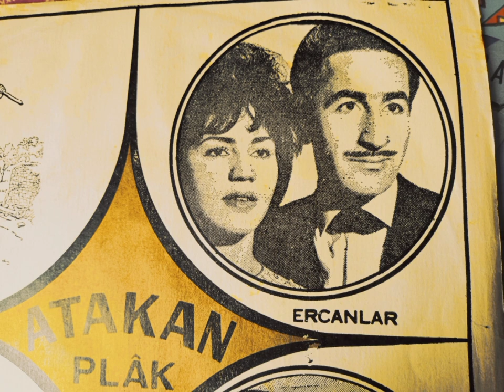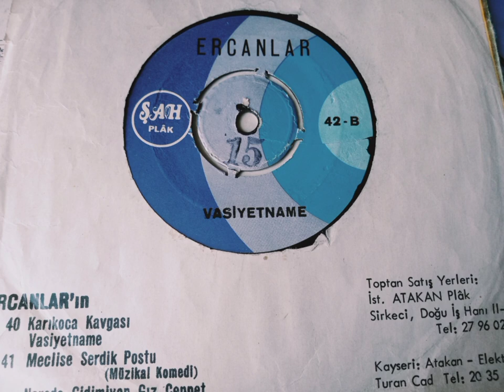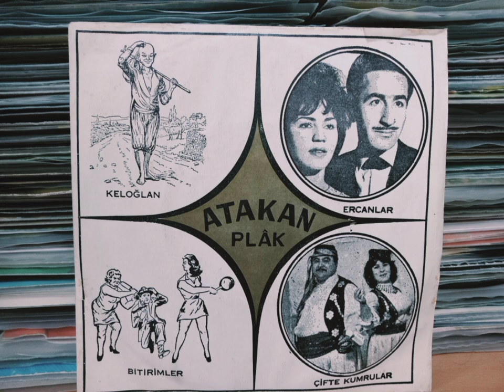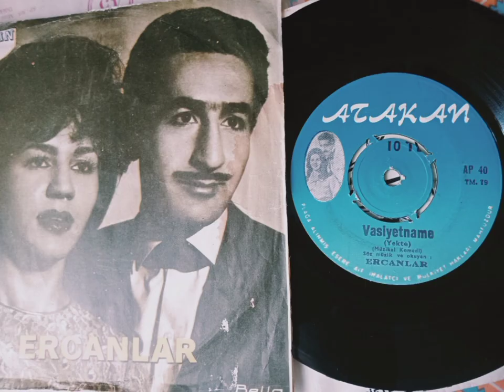ERCANLAR ... Karı koca kavgası. VE, Vasiyetname ( Yekte ) 45,lik plak orjinal kayıt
müzikli komedi söz ve müzikler ercanlar. ATAKAN PLAK. A.P 40